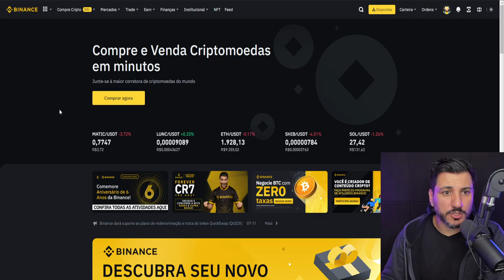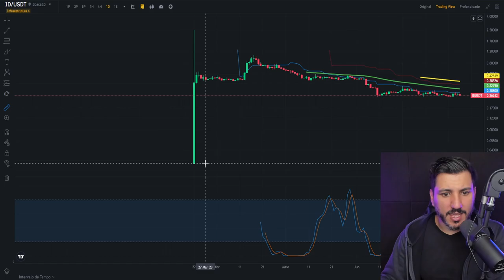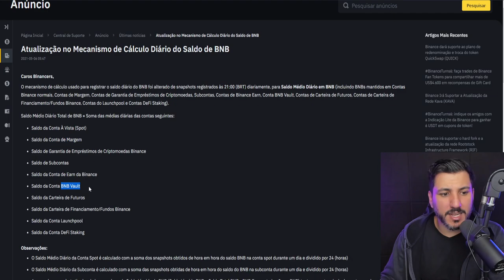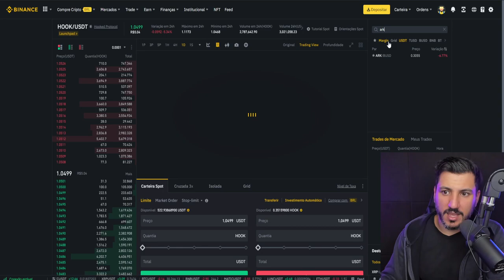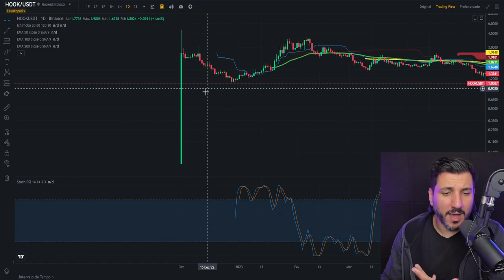PROJETO ARKHAM SERÁ LISTADO NA BINANCE - 2000% DE VALORIZAÇÃO? - LAUNCHPAD BINANCE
A Binance vai listar uma criptomoeda através de seu Launchpad, basta ter BNB e ficar atendo aos prazos! O projeto Arkham é uma plataforma que analisa as transações em blockchains, revelando quem está por trás delas e fornecendo informações sobre suas atividades. Ele também possui uma bolsa de dados onde as informações podem ser compradas e vendidas. O objetivo é tornar o mercado de criptomoedas mais transparente, eficiente e justo.